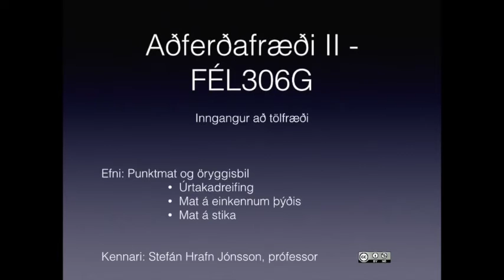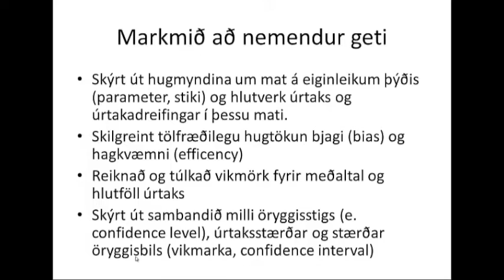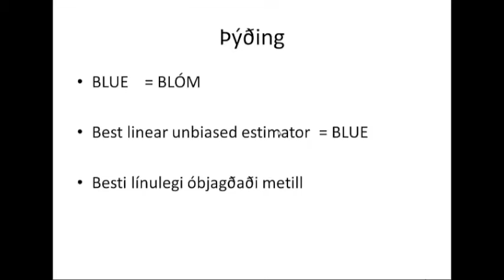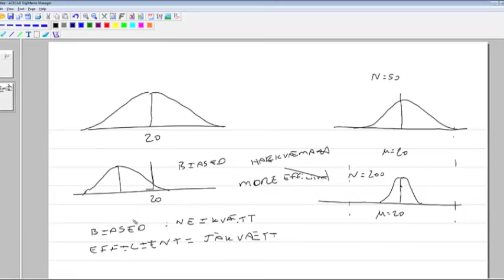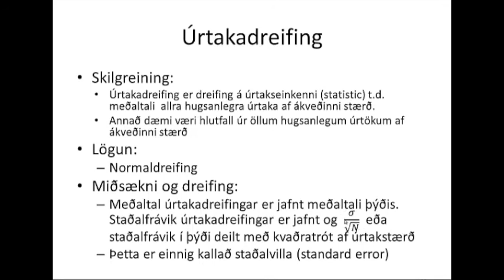Punktmat og öryggisbil -- 1/4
Punktmat og öryggisbil. Hluti 1 af 4